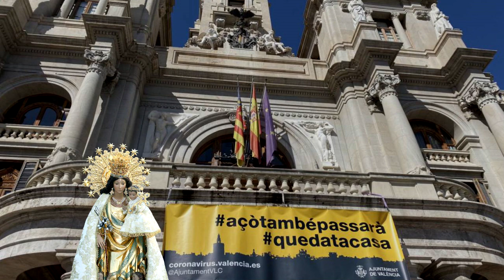Festividad Virgen Desamparados 2020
Festividad Virgen Desamparados 2020 atípica, Beatriz Ombuena gran devota de la Cheperudeta no ha querido pasar por alto el día grande para todos los Valencianos, y en especial a sus hijas.